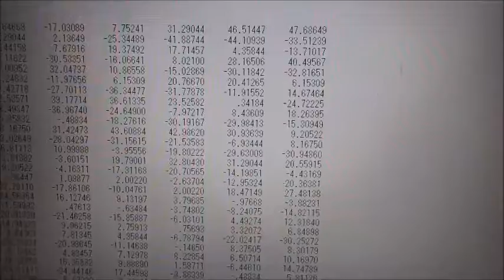超音波技術（多変量自己解析モデルによるフィードバック解析）